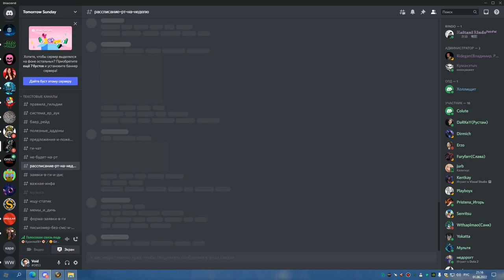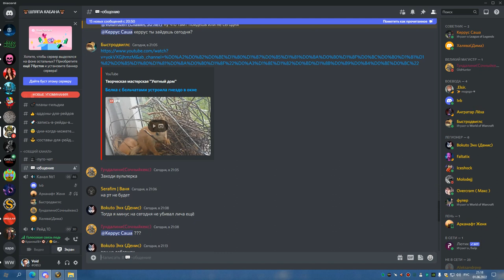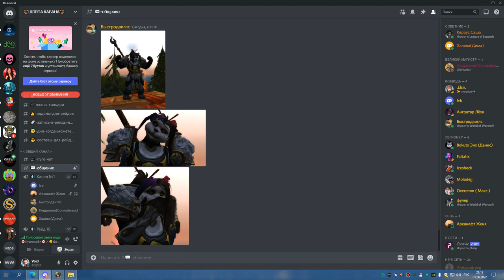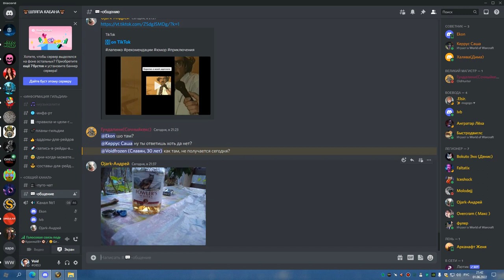2я часть ЦЛК 10 об РШАМ на 5 боссов 01 06 22